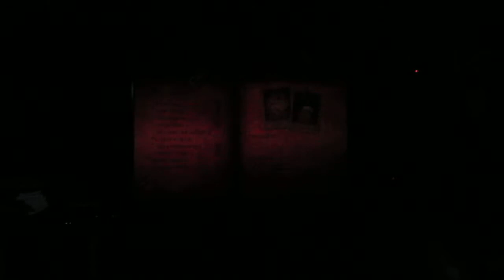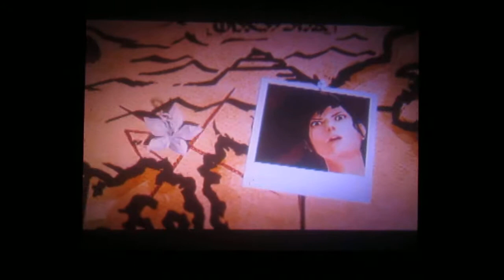dragging on 3: part 20